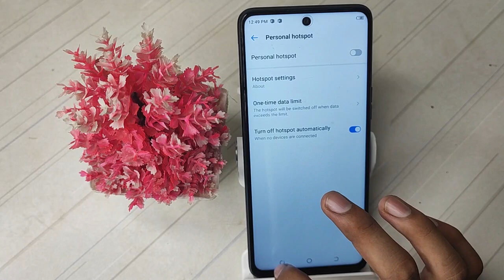How to on Turn off hotspot automatically Tecno spark 8 pro